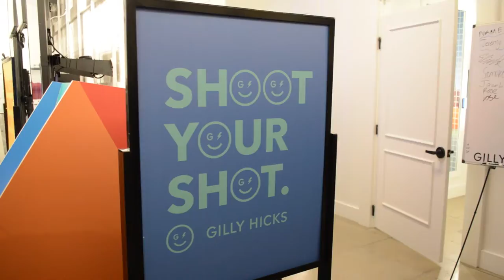CUSTOM BASKETBALLS FOR GILLY HICKS 🤔🎨🏀 live event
For this video the team and I went to the new Gilly Hicks store at the Irvine Spectrum and painted some custom basketballs for the customers.

Airbrush and Compressor used